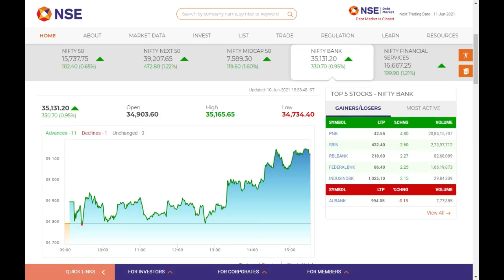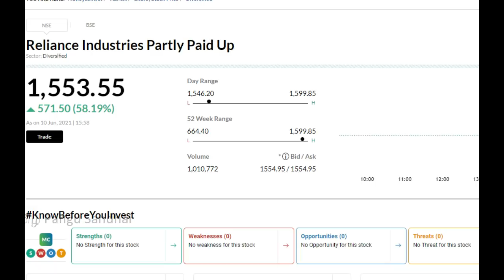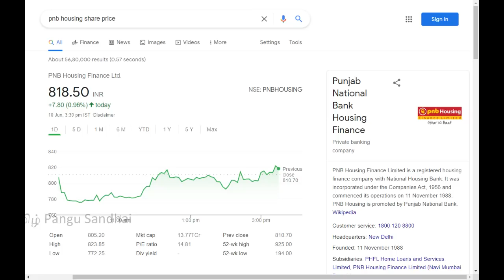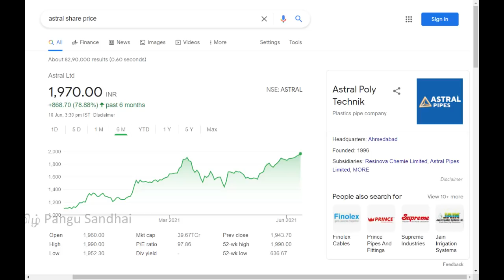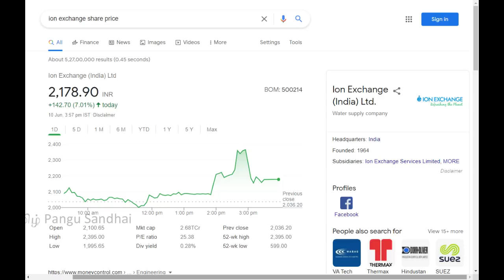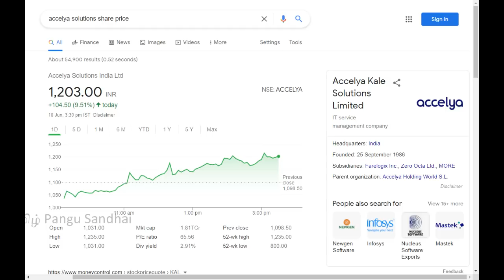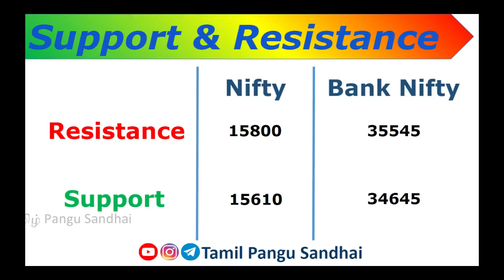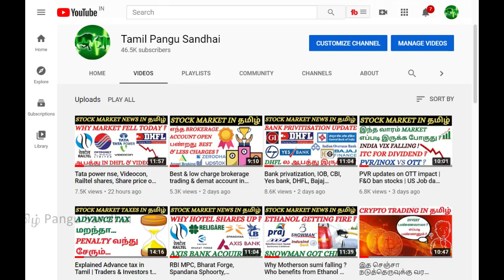Reliance partly paid share price, PNB, PNB Housing, Fund raising, Ion exchange, Accelya OFS, Astral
Explained in tamil about latest stock market news in tamil. Reliance partly paid share price, PNB, PNB Housing, Fund raising, Ion exchange, Accelya OFS, Astral, Reliance Partly paid share, Tomorrow Accelya OFS !

zerodha,angel broking,upstox,aliceblue,sensex today,bank nifty share price,demat account,watch ipo,stock market,mutual funds,share market,tamil online news,investment,option and future,trading account,intraday trade,buy stocks
 @Tamil Pangu Sandhai

Jai Hind